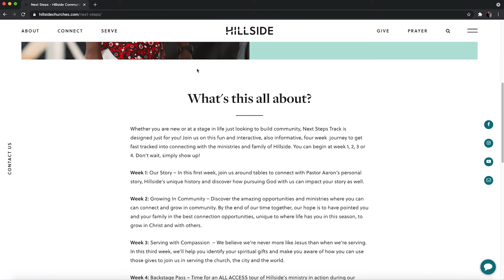Next Steps | How to Build Community At Hillside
Next Steps is a starting point if you're new to Hillside. Learn about who we are, what we believe, and meet Pastor Aaron and his wife on Tuesday April 13th at 7pm on Zoom!